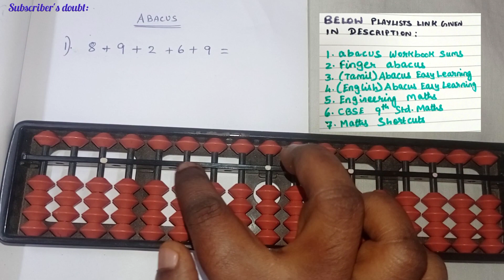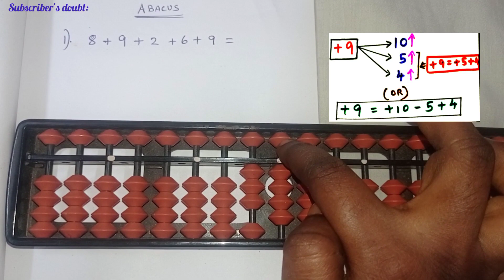abacus||addition||how to do: 8+9+2+6+9=||combination friends in abacus/subscriber doubt/@MATHSRSP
🎒 Recommended Abacus Practice Tools :
📝 Notebook (single-line/plain/short/long)
✏️ Pencil or pen
🧽 Eraser

📌 👉 For Abacus books & kit, Product tags included. Thanks for supporting MATHS RSP!